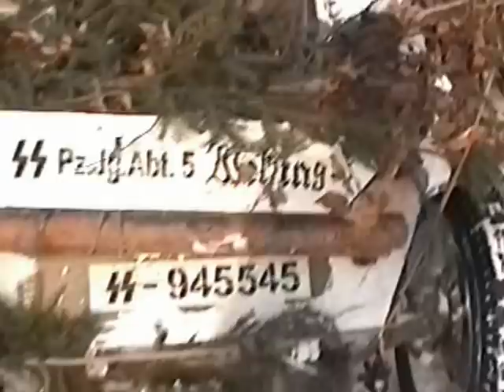Tscherkassy Reenactment in Vranov /Czech Republic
This is a Reenactment Video from an Event that was held in Czech Republic in 2004.. the szenario was the famous Tscherkassy Pocket... the Waffen SS was suroundet by the russians... and so they had to defend themseld and to break thrue the pocket... it was a real good event and a great show.